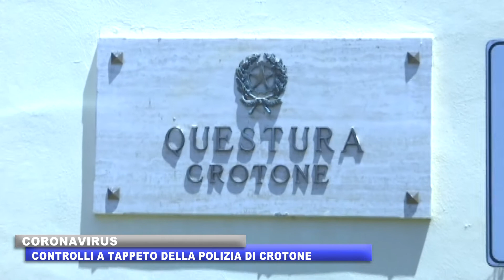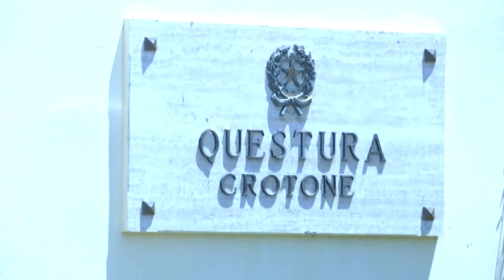CORONAVIRUS CONTROLLI A TAPPETO DELLA POLIZIA DI CROTONE